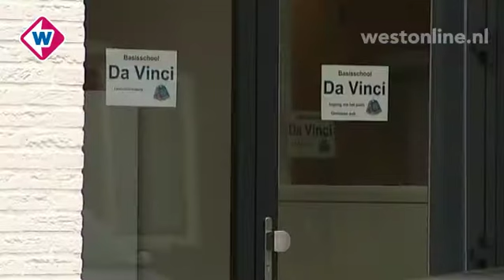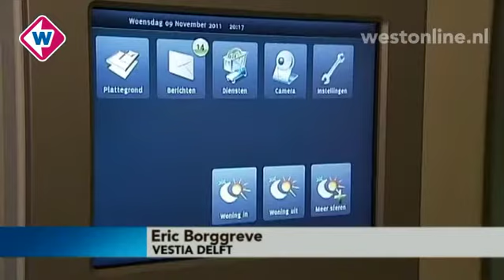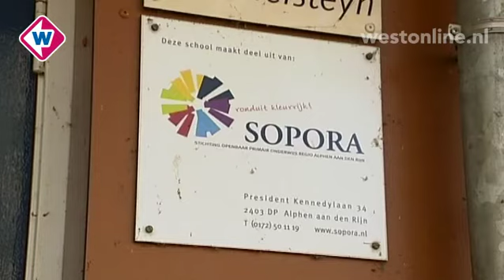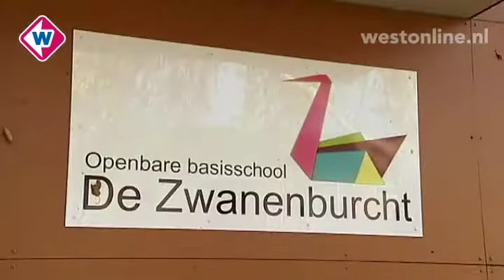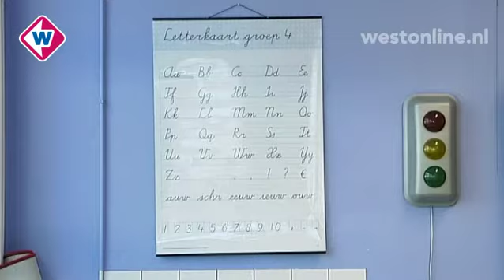TV West Nieuws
Donderdag 10 november 2011, 11.00 uur:

* Geen misbruik op Zoetermeerse Da Vincischool
* Bouwwerkzaamheden in Haagse centrum
* Overval op drogist Delft
* Verdachten flitspaalbom langer vast
* Ophef in Kamer om jeugdgevangene
* School Zwammerdam gaat sluiten
* Zwarte Pieten in training
* ZZ Leiden verliest eerste Europese wedstrijd